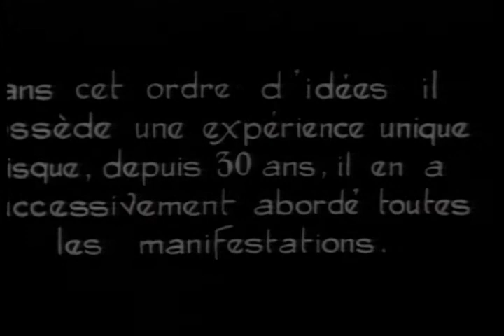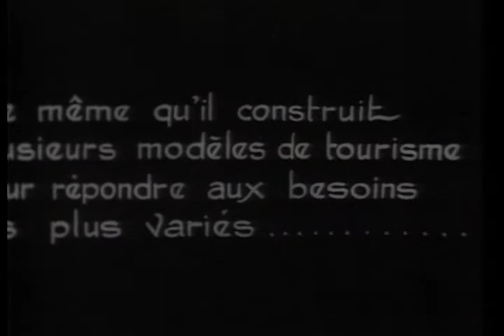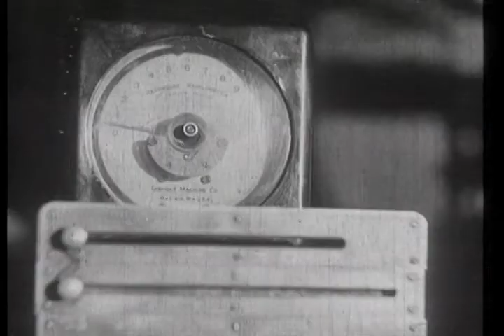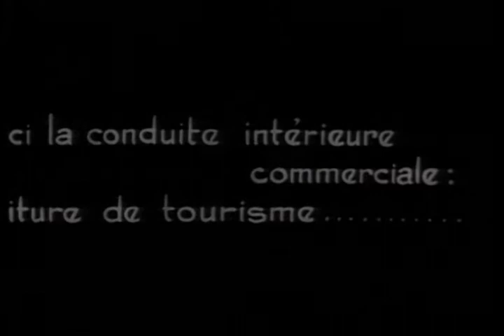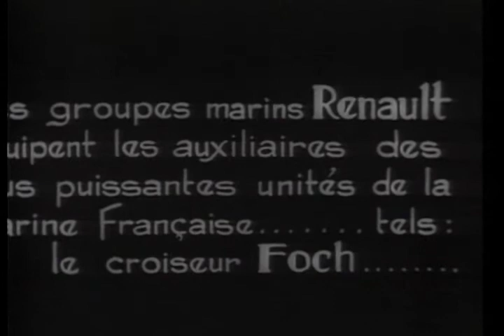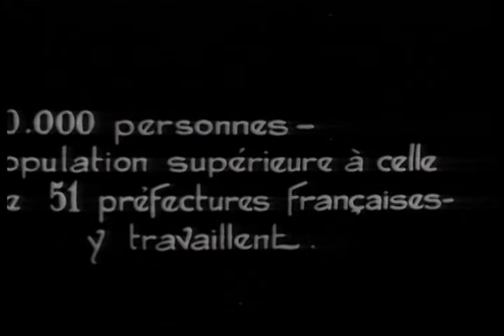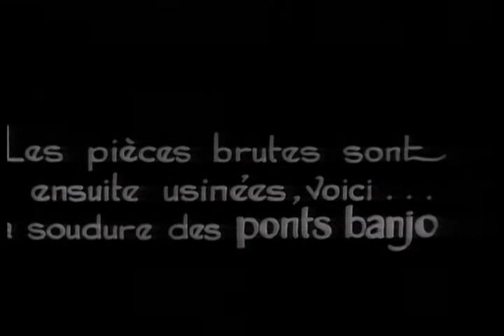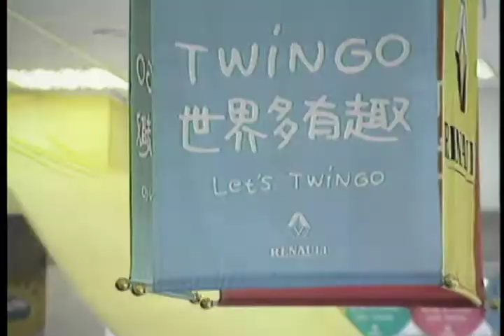Renault 80th Anniversary Retrospective pt 1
Groupe Renault (French: [ɡʁup ʁəˈno]) is a French multinational automobile manufacturer established in 1899. The company produces a range of cars and vans, and in the past has manufactured trucks, tractors, tanks, buses/coaches and autorail vehicles.

According to the Organisation Internationale des Constructeurs d'Automobiles, in 2013 Renault was the eleventh biggest automaker in the world by production volume,[4] with 50.5% of sales coming outside of Europe.[10] The Renault–Nissan Alliance is the fourth-largest automotive group.[11]

Headquartered in Boulogne-Billancourt, the Renault group is made up of the namesake Renault marque and subsidiaries, Automobile Dacia from Romania, and Renault Samsung Motors from South Korea.[12] Renault has a 43.4% controlling stake in Nissan of Japan,[13] a 25% stake in AvtoVAZ of Russia, and a 1.55% stake in Daimler AG of Germany (since 2012, Renault manufactures engines for the Daimler's Mercedes A Class and B Class cars[14]). Renault also owns subsidiaries RCI Banque (automotive financing), Renault Retail Group (automotive distribution) and Motrio (automotive parts). Renault has various joint ventures, including Oyak-Renault (Turkey), Renault Pars (Iran). Carlos Ghosn is the current chairman and CEO. The French government owns a 19.73% share of Renault as of April 2015.

Renault Trucks, previously known as Renault Véhicules Industriels, has been part of Volvo Trucks since 2001. Renault Agriculture became 100% owned by German agricultural equipment manufacturer CLAAS in 2008.

Together Renault and Nissan are investing €4 billion (US$5.16 billion) in eight electric vehicles over three to four years beginning in 2011.[15] In 2013, new Renault vehicles had the lowest average CO2 emissions among generalist brands in Europe, with 110.1g/km.[16]

Renault is known for its role in motor sport, particularly rallying and Formula 1. Its early work on mathematical curve modeling for car bodies is important in the history of computer graphics.

S340